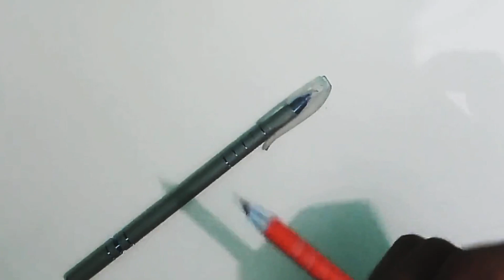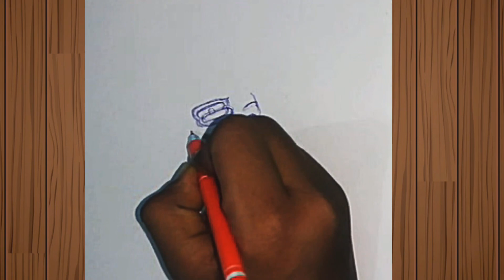Drawing Lord Ganesha With Only ₹5 Ball Blue Pen 💙 | Pen Artwork